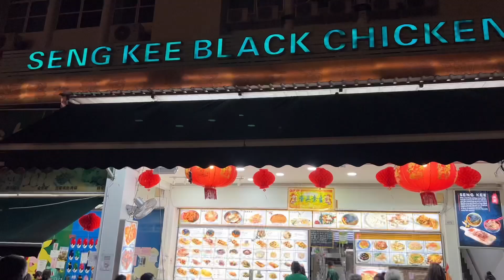只要5.8一份的猪腰面线，绝绝子！新加坡50年老店成基餐厅，你值得来排队！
Only 5.8 servings of pork loin noodles! Chengji Restaurant, a 50-year-old restaurant in Singapore, is worth the queue!

餐厅位于，新加坡景万岸（Kembangan MRT）地铁站附近的成基黑鸡补品 (Seng Kee Black Chicken Herbal Soup)，吃的不是黑鸡补汤，而是猪腰面线！著名柔佛炒干米粉在这里也能吃得到！

地址：475 Changi Rd, Singapore 419892